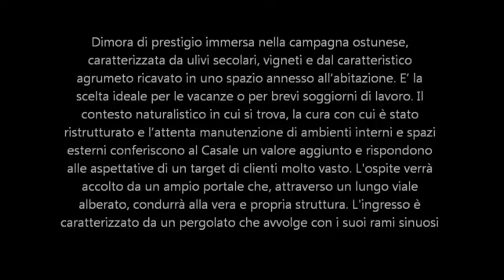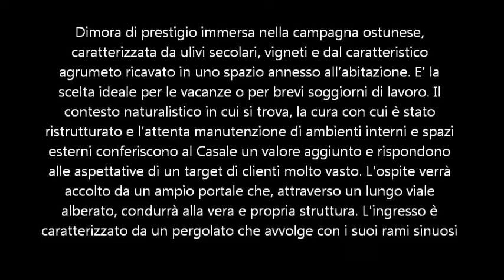Casale Vacanze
Dimora di prestigio immersa nella campagna ostunese, caratterizzata da ulivi secolari, vigneti e dal caratteristico agrumeto ricavato in uno spazio annesso all'abitazione. E' la scelta ideale per le vacanze o per brevi soggiorni di lavoro. Il contesto naturalistico in cui si trova, la cura con cui è stato ristrutturato e l'attenta manutenzione di ambienti interni e spazi esterni conferiscono al Casale un valore aggiunto e rispondono alle aspettative di un target di clienti molto vasto. L'ospite verrà accolto da un ampio portale che, attraverso un lungo viale alberato, condurrà alla vera e propria struttura. L'ingresso è caratterizzato da un pergolato che avvolge con i suoi rami sinuosi l'abitazione. All'interno lo spazio è suddiviso in:
- una grande sala da pranzo dotata di tutto il necessario per una confortevole vivibilità del soggiorno;
- 2 stanze matrimoniali;
- 3 stanze singole:
- un bagno;
- ambienti di divisione.